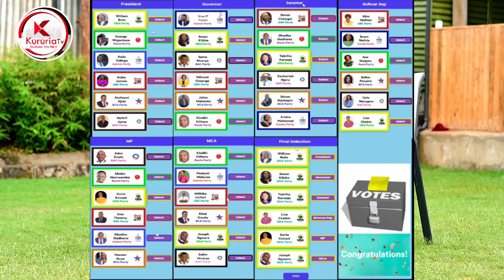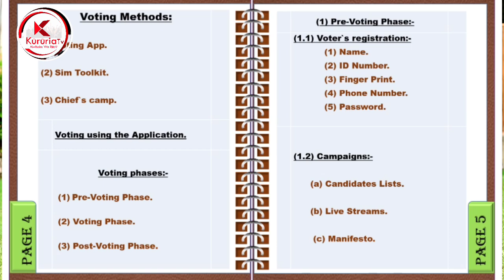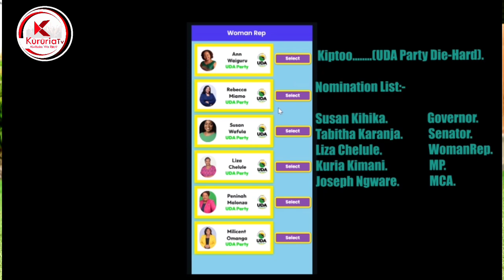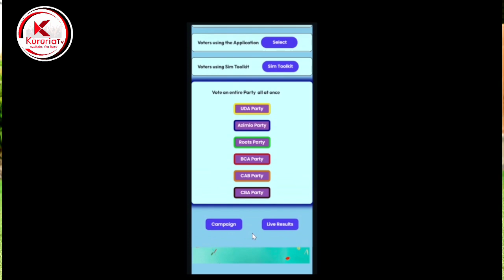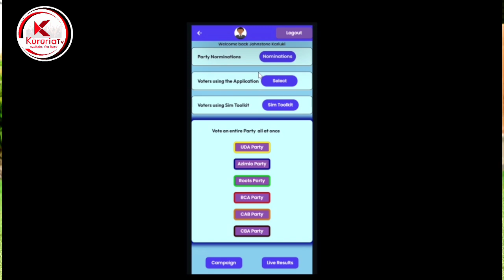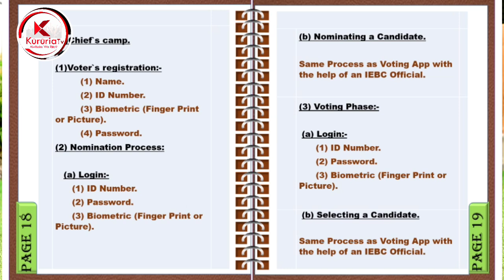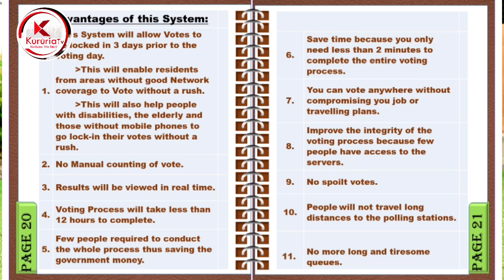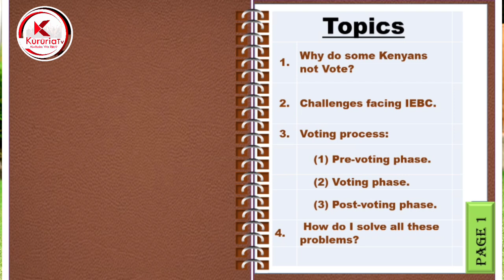Gikeno kuri thirikari thutha wa macini njeru ya guthurana guthundurwo